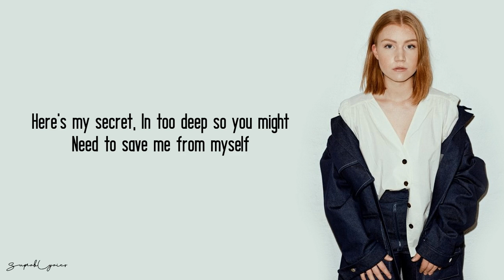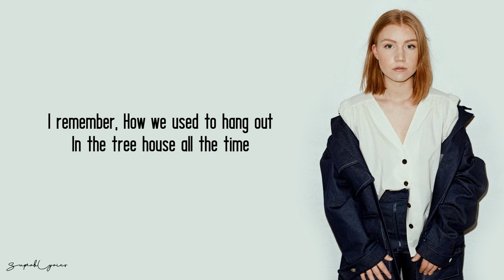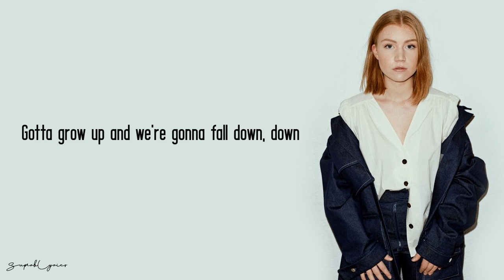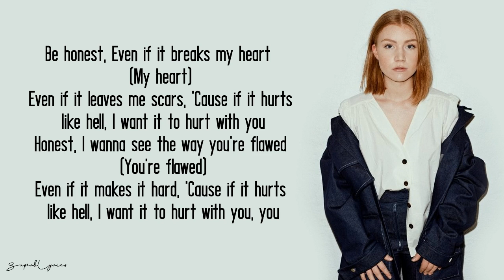Hanne Mjøen - Honest (Lyrics)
From To All The Boys: P.S. I Still Love You